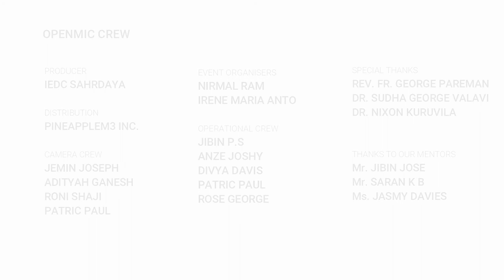OpenMic CEE - IEDC Sahrdaya | Angel Rose Chakkiath : 2018 Flood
Speaker : Angel Rose Chakkiath ( Student , Sahrdaya CET )